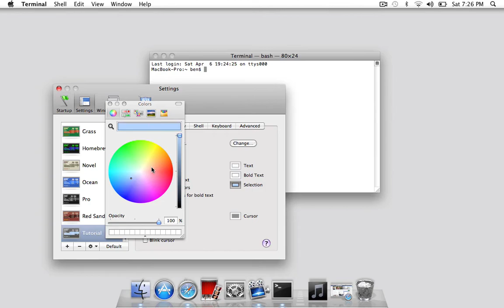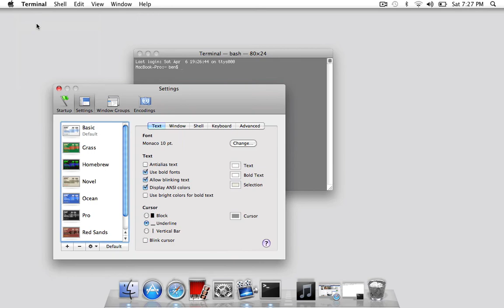HOW TO: MAKE TERMINAL TRANSPARENT/COLORED OSX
How to: Make the Terminal on OSX transparent or colored.

1. Open terminal
2. Click Terminal then Preferences
3. Go to the Settings tab
4. Choose what you want
5. Save and reload

AppleTipsAndTricks!